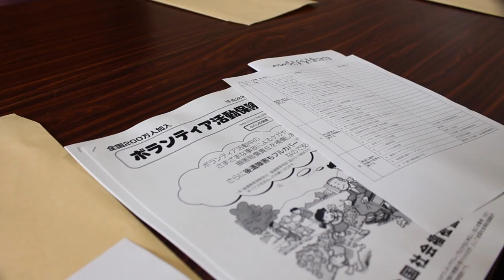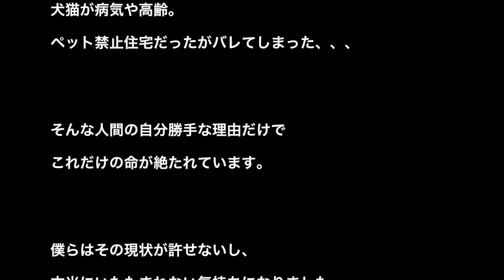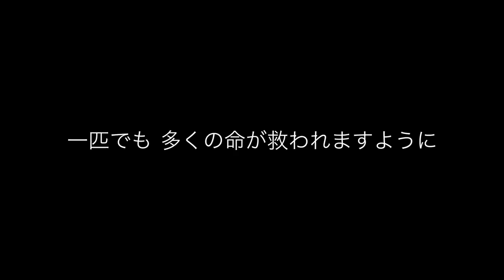Yuto Ono 2016/11/17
• Track Info:
[Chill] JawnDane - Friends